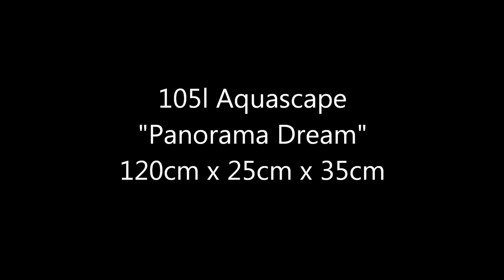Aquascape "Panorama Dream" - May 2013 ( Paracheirodon simulans)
Paracheirodon simulans
Otociclus spec.
Microgeophagus ramirezi female
Caridina Japonica

Plants:

 Ludwigia Repens "Rubin"
 Ludwigia Repens x Arcurata
 Pogostemon erectus
 Myriophyllum tuberculatum
 Micranthemum umbrosum
 Blyxa Japonica
 Hydrocotyle verticillata
 Hemianthus callitrichoides "Cuba"
 Elocharis Parvula
 Cratonneuron filicinum
 Anubia Nana "bonsai"